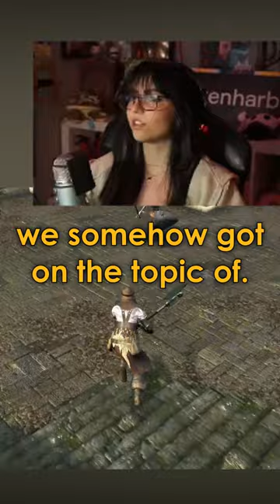Do NOT bring your own cup to Starbucks!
ᵉᵈᶦᵗᵉᵈ ᵇʸ ᵗʰᵉʷᵉˢᵗᵐᵃʳᵏ